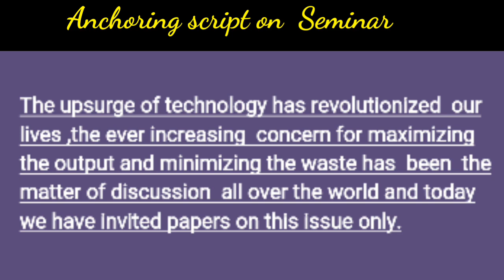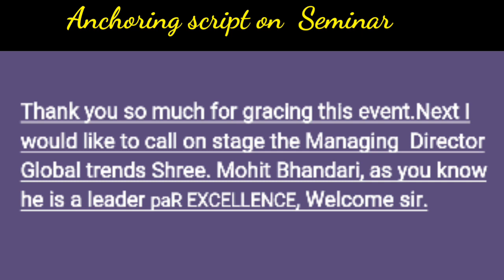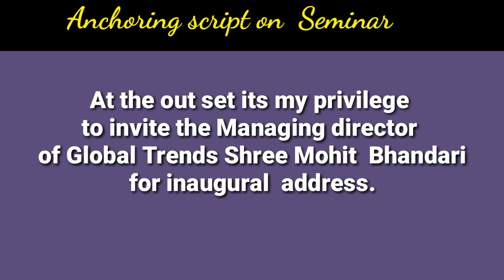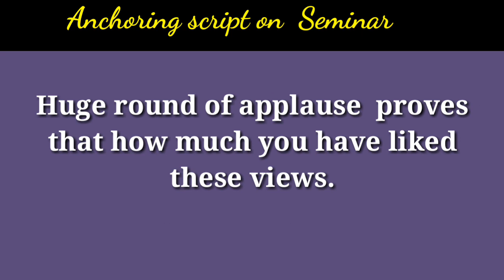Anchoring script for Seminar (2019)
There is an anchoring script for conducting a
Seminar in English language. This video provides  various  expressions for introducing the  guests, for inviting the guests  on stage and giving the details of the
Event.I hope it will help  in anchoring of the event.